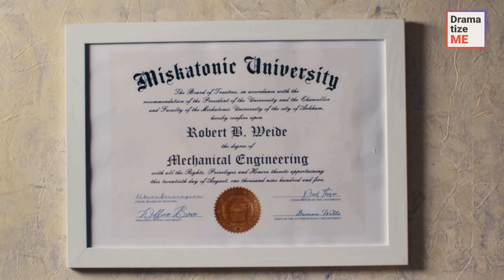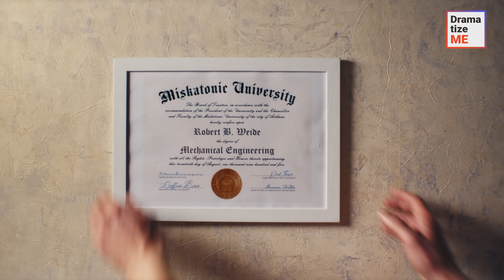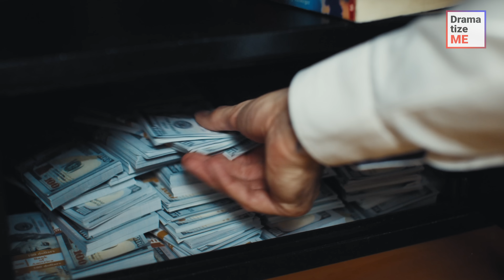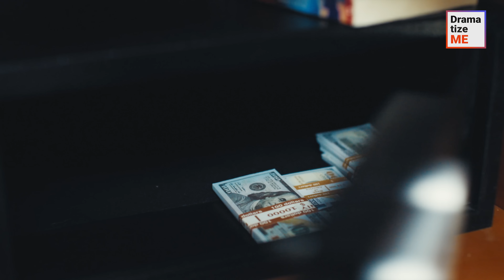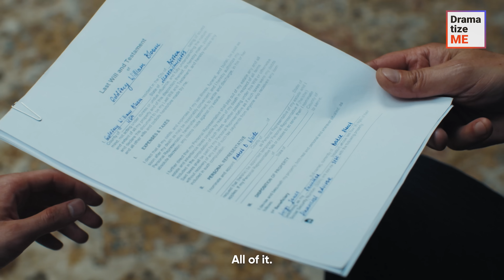ILL MAN GETS ROBBED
A thief decided to steal a briefcase from a millionaire at a restaurant, but instead of money he found an inhaler. The wealthy man suddenly got an asthma attack and the robber immediately helped him. After the incident, he claimed to be innocent, and the millionaire offered him a job. Did the wealthy man find out that his new employee is a criminal? What secrets was the young man hiding?

Don’t forget to tag your friends and send videos to others to support us!